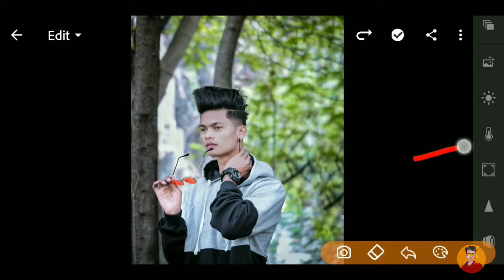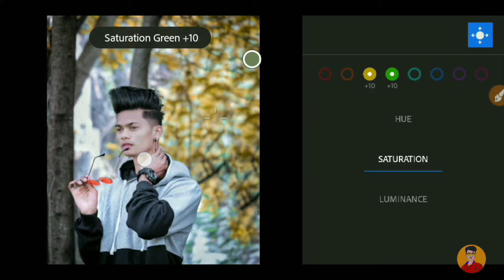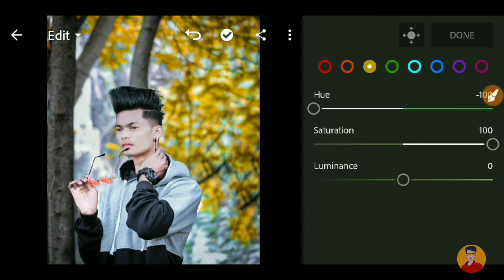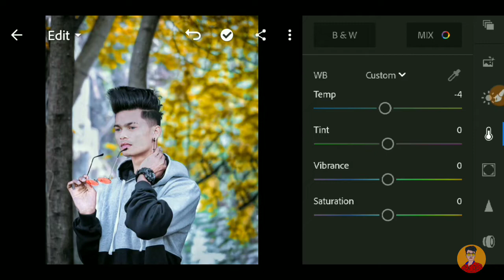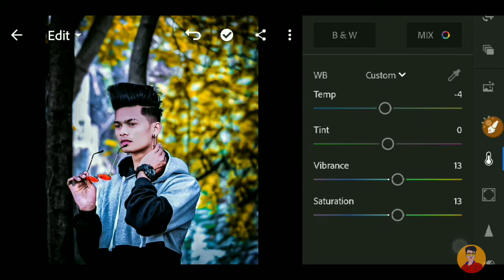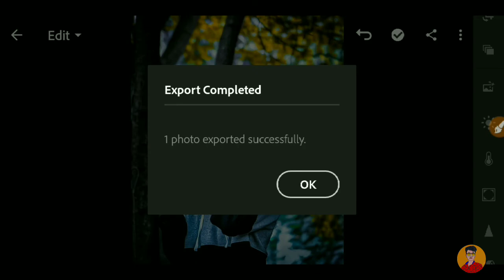Lightroom mobile Secret Color Grading Trick - Lightroom New Mix tool Tricks In Hindi on Mobile 2020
▶( Music Credit )